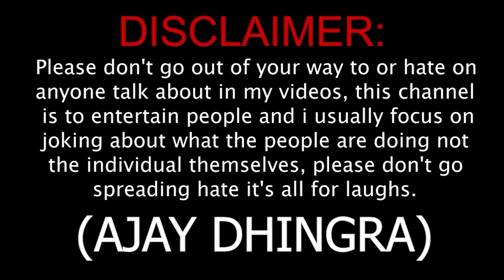Massum Behan ki Lachari | Ajay Bhai